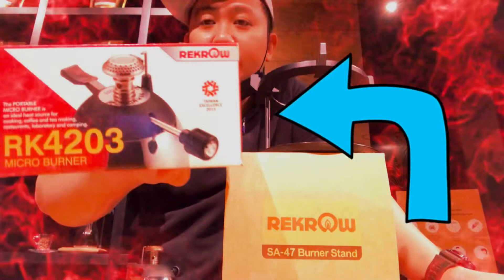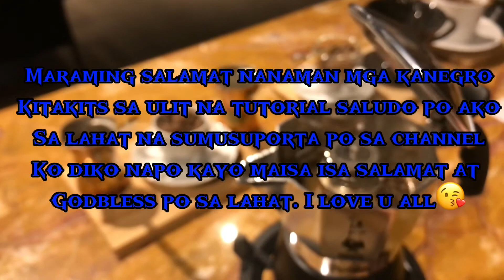Bialetti Brikka tutorial and easy steps. Perfect crema